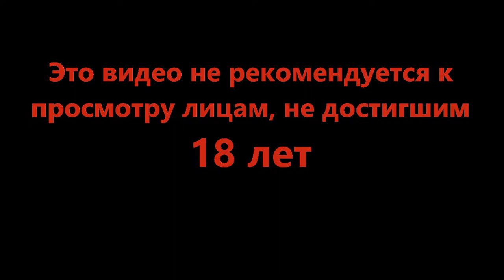Чуть ближе к небесам - Beholder 3 #14